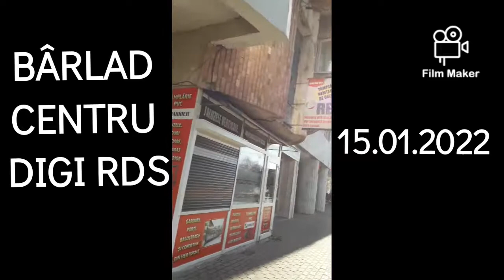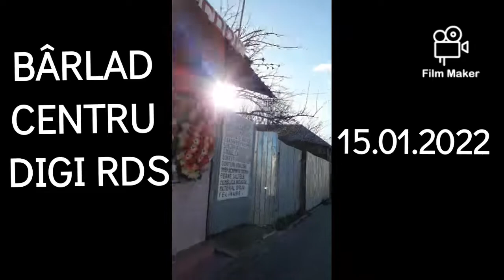BARLAD traseu republicii 15.01.2022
Centru Rds Confectii